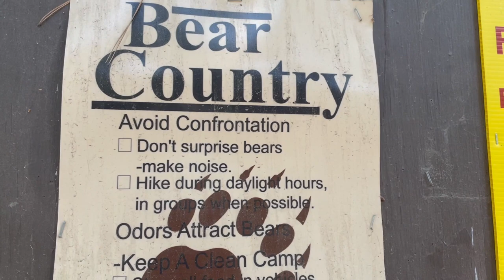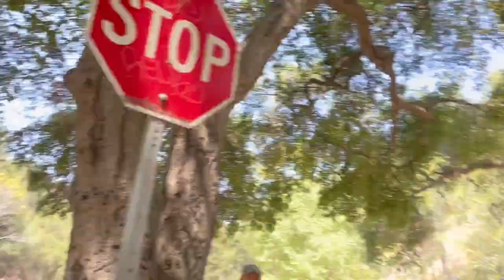Bear Attacks me and my birds in the forest CAUGHT ON CAMERA!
DEAR CVP's!
Such a scary situation. Watch the video for the full story